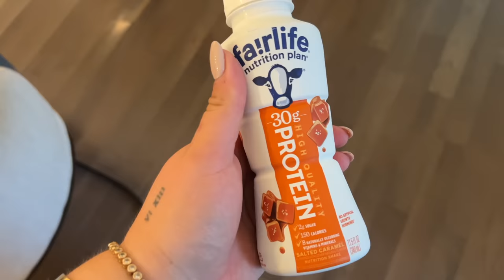pantry update, protein coffee + primark haul | vlog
today we have a pantry update, watching game of thrones, trying protein coffee + a fall primark haul!